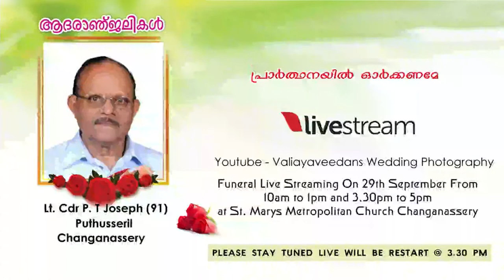Funeral Ceremony Live - Lt. Cdr P. T Joseph (91) Puthusseril